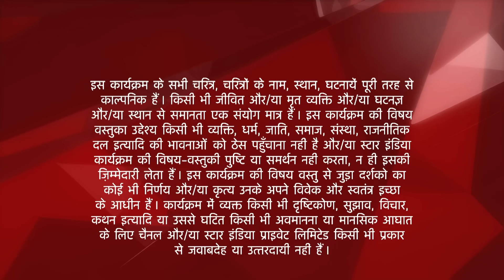Saath Nibhaana Saathiya | साथ निभाना साथिया | Rashi ki jagah Gopi ho gayi famous!